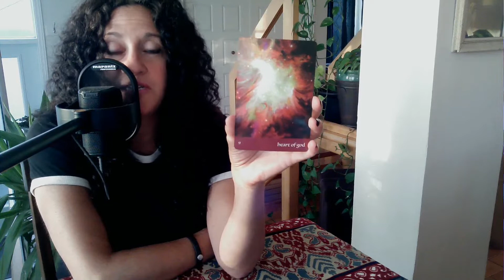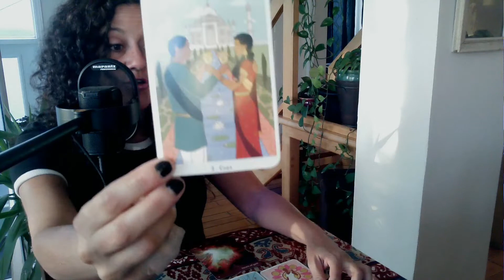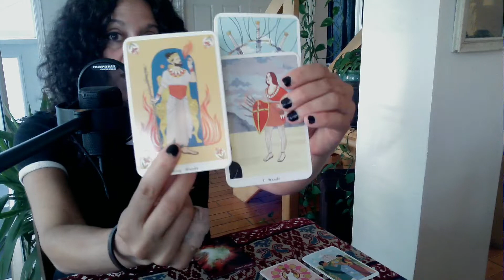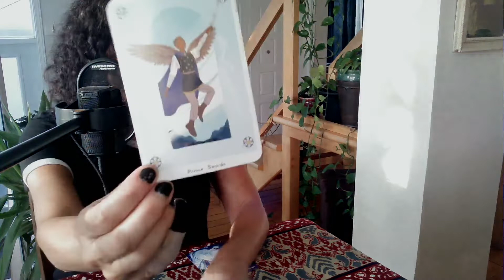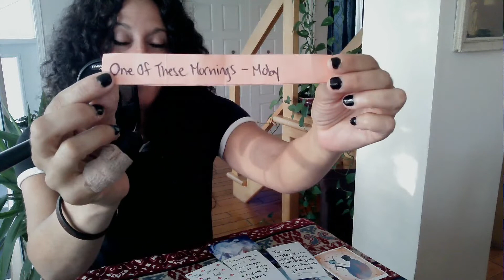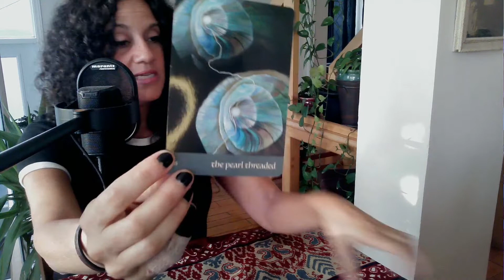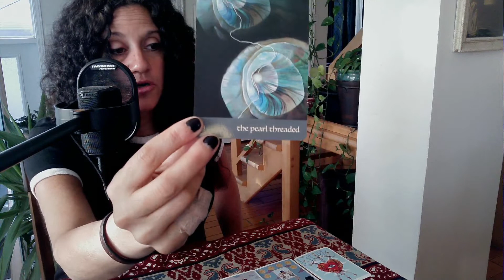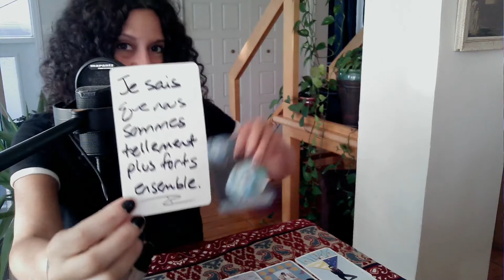♥️ Choisissez Votre Groupe 🌺 | FJ | ÂS | Liens d'Âmes | Lecture en Amour 21 Juin ♥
Groupe 1
Chanson:

Groupe 2 10:10
Chanson:

Groupe 3 17:40
Chanson:

Sandra

ou

Sandra

or